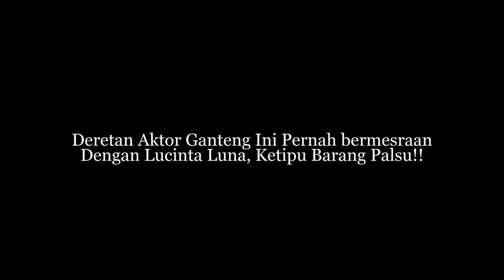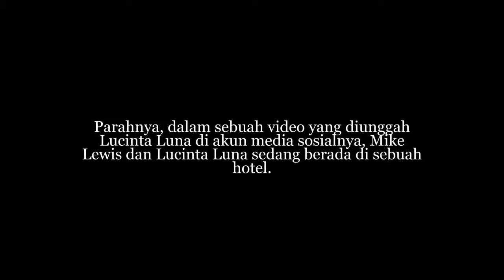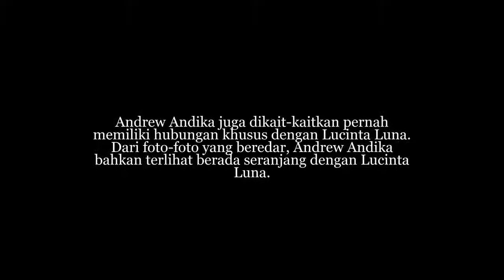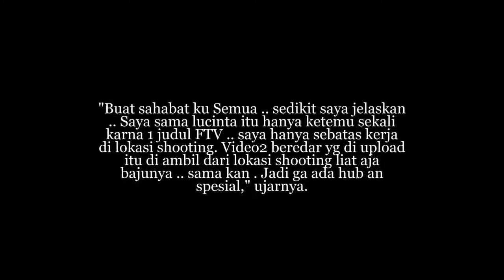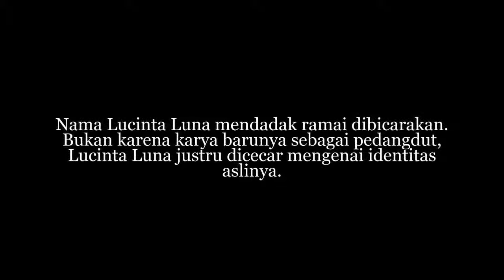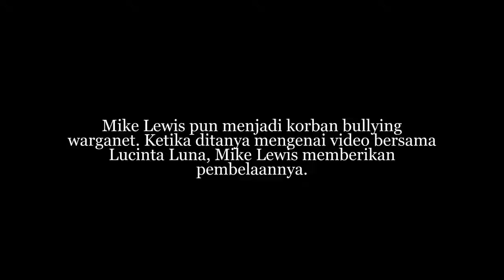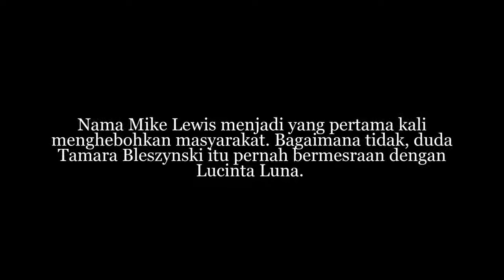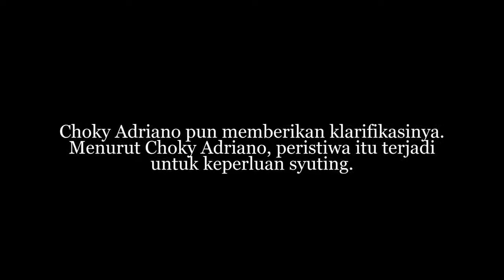Deretan Aktor Ganteng Ini Pernah bermesraan Dengan Lucinta Luna, Ketipu Barang Palsu!!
Deretan Aktor Ganteng Ini Pernah bermesraan Dengan Lucinta Luna, Ketipu Barang Palsu!! Nama Lucinta Luna mendadak ramai dibicarakan. Bukan karena karya barunya sebagai pedangdut, Lucinta Luna.